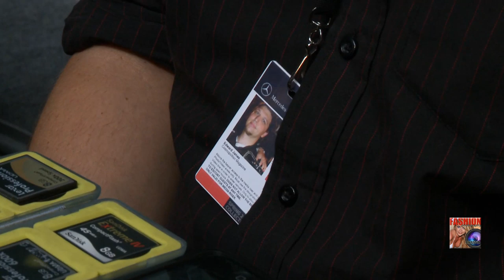Fashion Photographer Edward James sharing secrets how-to gear-up make GREAT Runway backstage photos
During Mercedes-Benz Fashion Week in New York SS13 at photographer's lounge between the shows Anton Oparin interviewed Edward James - International Fashion photographer from Canada.
He shared his knowledge and experience about what magazine editors looking at photographers images, how to choose your photo gear and what he carrying at his travel photography case!

Edward photographed the world of fashion for past 16+ years. Shooting fashion weeks in Toronto, Paris, Milan and New York has become a full-time occupation.
He shoots for most prestigious International glossy magazines as well as launched few very popular web sites with combined viewership over 25 million people:

FREE Photography tips and tricks, advice and help for beginners and advance photographers. Demonstrations How-to make not just good photos, but GREAT photos. Fashion/Glamour/Runway photography  tutorials and documentaries from professional photo shoots with well known fashion photographer Anton Oparin.

Keep an eye on our Fashion Photography Channel - we have huge archive of fashion/glamour videos from past 20 years around the world. New episodes will come online weekly.

Learn Fashion Photography - Join "Fashion Photography Workshops" group at Facebook.com

or our  "Focus on Fashion Photography" group at Meetup.com